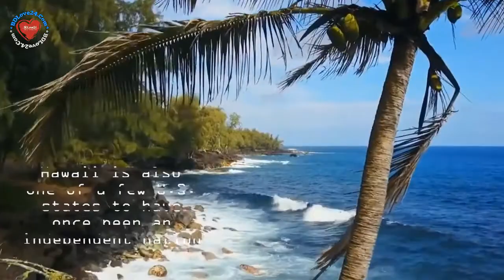Hawaii State, U.S 4k Video || Unknown Facts in One Minute || Episode:01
It is the only state outside North America, the only island state, and the only state in the tropics. Hawaii is also one of a few U.S. states to have once been an independent nation. Nickname(s): The Aloha State (official), Paradise of the Pacific, The Islands of Aloha, .